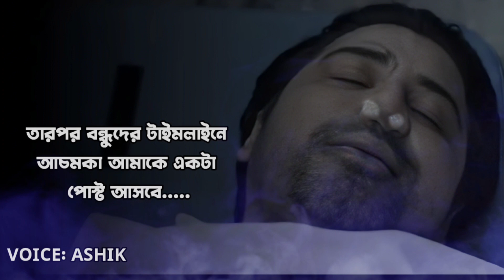অকালে মৃত্যু নয় সময়ে মৃত্যু হয় | sad love story bangla | kabbo Kotha kotha 2.0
হুট করে একদিন অফলাইনে চলে যাবো কেউ খুঁজে পাবে না কিন্তু আমার আইডিটা পড়ে থাকবে আইডিতে আর কখনো সবুজ বাতি জ্বলবে না
তার সাথে সাথে জীবনের আলো নিভে যাবে চিরতরে  এবং পৃথিবীর ব্যস্ত মানুষদের সাথে আর কখনো সময় কাটানো হবে না আস্তে আস্তে সবাই ভুলে যাবে

আজকের ভিডিওটা সাজানো হয়েছে অনেক কষ্টের কিছু কথা নিয়ে এটা সবার সাথে একদিন না একদিন ঘটে যাবে

Bangla emotional love story
kabbo Kotha 2.0
emotional shayari
emotional story
motivational speaker